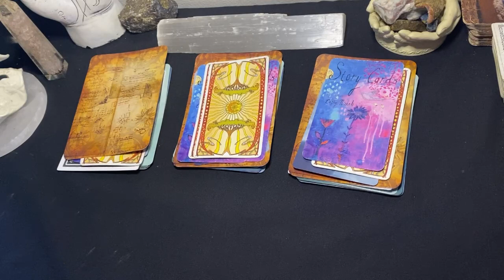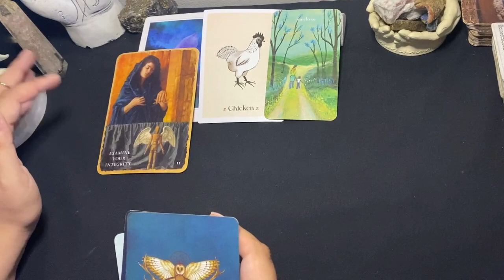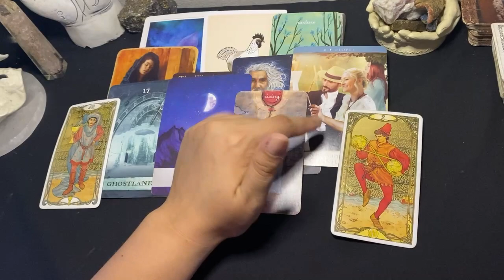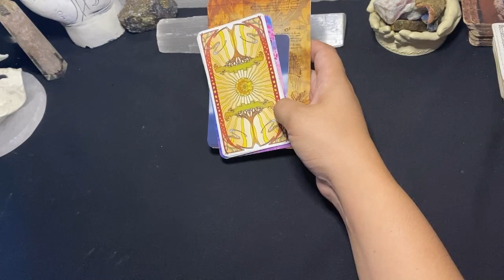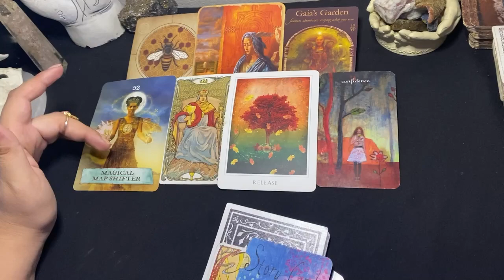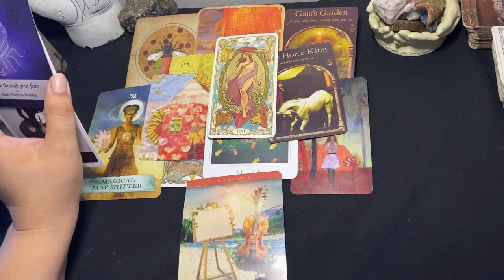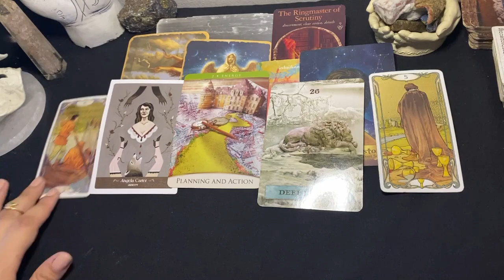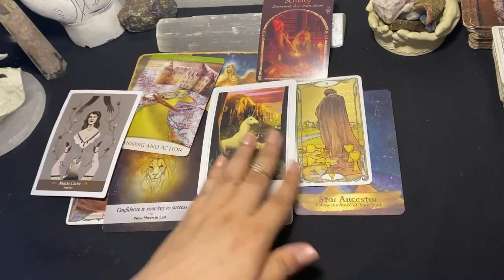👥Why did you meet this person?! 👥 Pick a Card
Time Stamps:

Pile 1:   1:00

Pile 2:   13:44

Pile 3:    25:02

🧿💰 Virtual Tip 🧿💰

Online Etsy Shop for all your spiritual needs and or book a reading with me via my online shop and many other spiritual work.